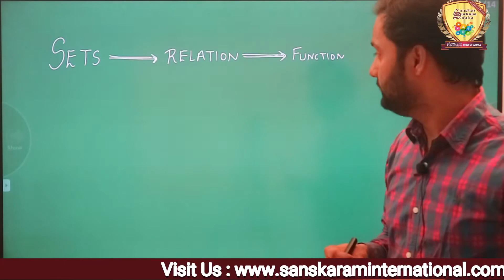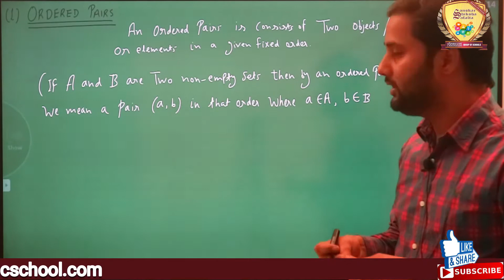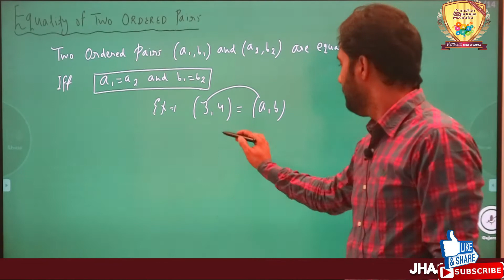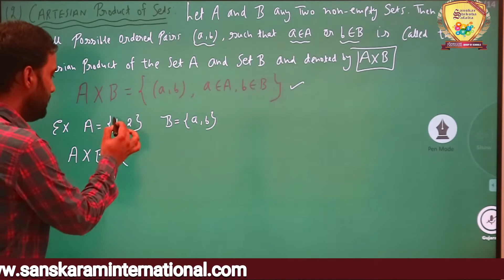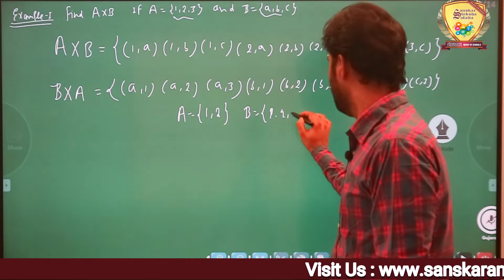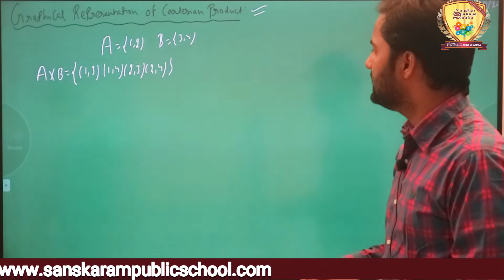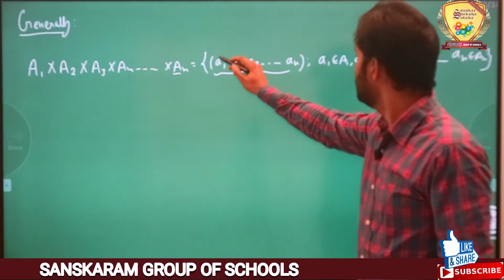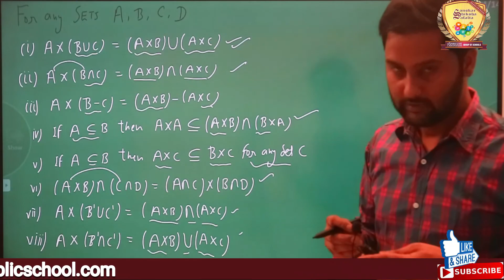Class_11_Subject_Maths_Topic_Sets_Relation_Function